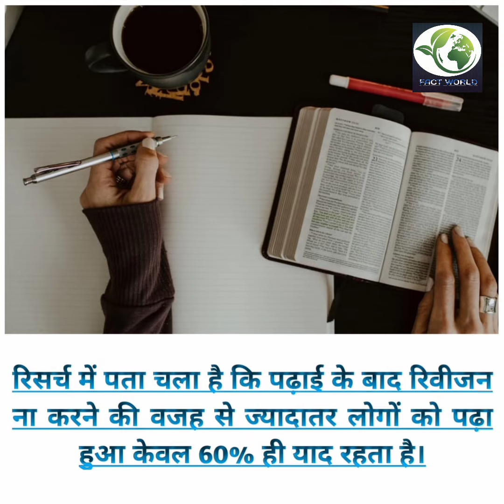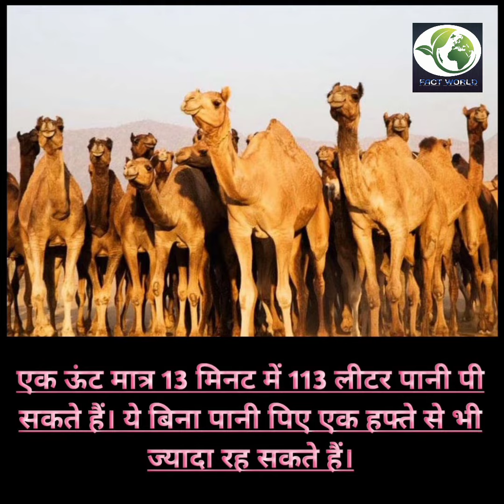सबसे ज्यादा रोल्स रॉयस कार कहा है ?(RANDOM FACTS)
WELCOME TO FACT W🌍RLD.

SOURCE OF FACT COLLECTION:-
GOOGLE.

MUSIC ARTIST NAME:-
AAKASH GANDHI.